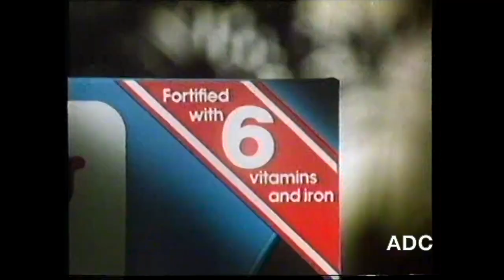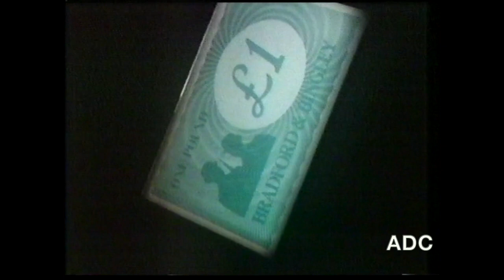Yorkshire TV region adverts 16th January 1984 3 of 4